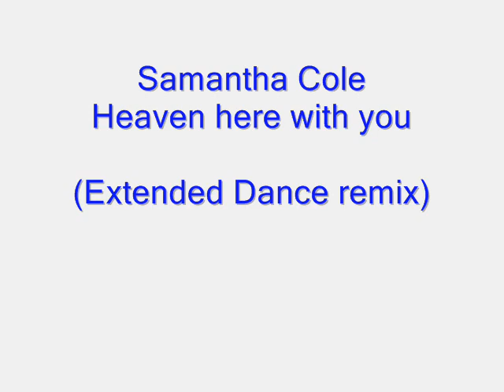Samantha Cole - Heaven here with you (Extended dance remix)